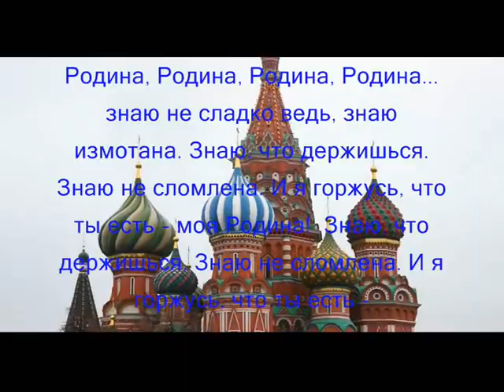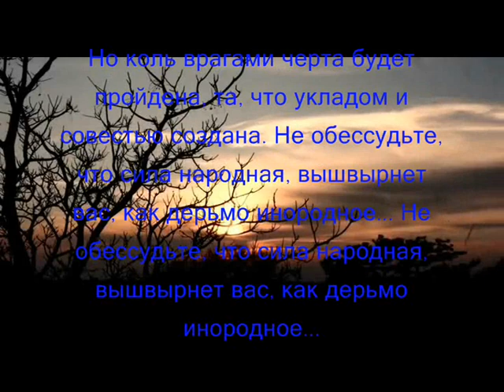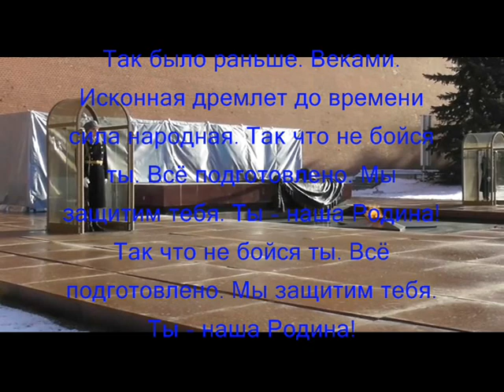Родина - Музыка Виктора Хоборова, слова Рашита Дубина.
Demoversia.